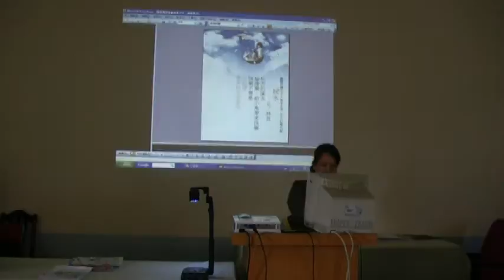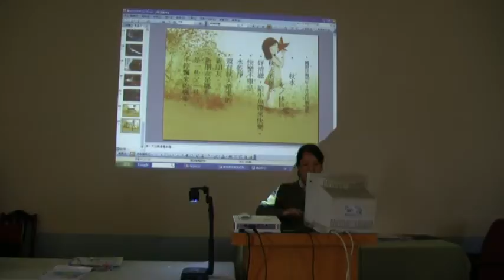金山國小jinshan-read2-2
jinshan-read1-2